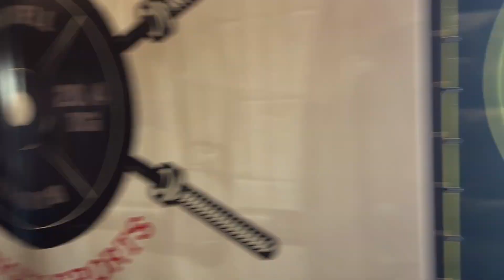Jamie Sheldon Vs. Noah Ito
Armwrestling Supermatch for $1000.00